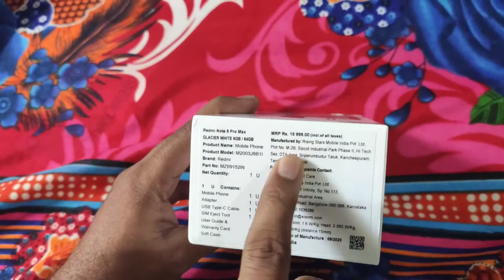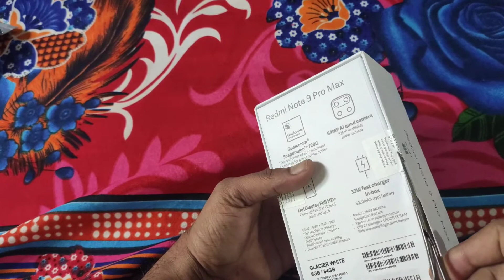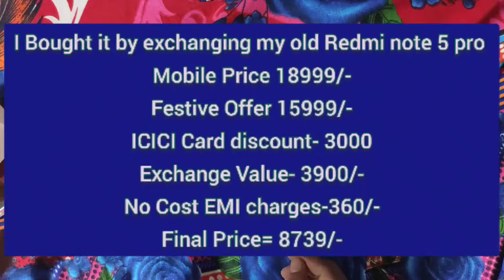Redmi Note 9 Pro Max| 6GB 64 GB| White| at Rs 8739/-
This video explains how you can get Redmi Note 9 Pro Max 6GB RAM and 64GB ROM at just Rs 8739/-

Please watch complete video to know more about the offer. It includes Rs. 3000 Credit Card offer, Rs. 4000/- Old phone ( Redmi Note 5 Pro 4/64 GB) Exchange offer, around Rs. 1000/-No cost EMI option, etc. It also include Rs. 2000/- Amazon sale discount.